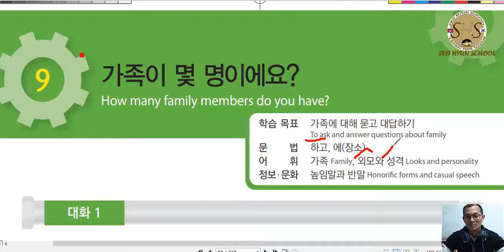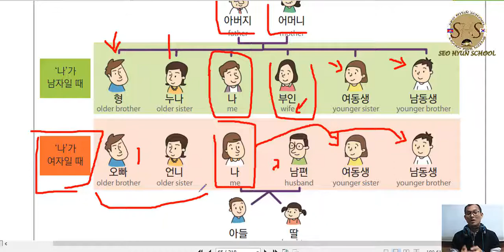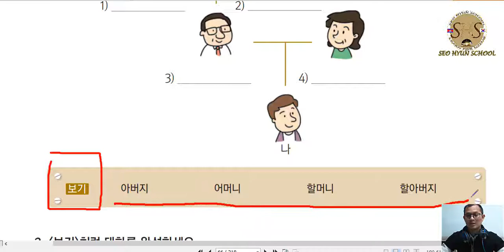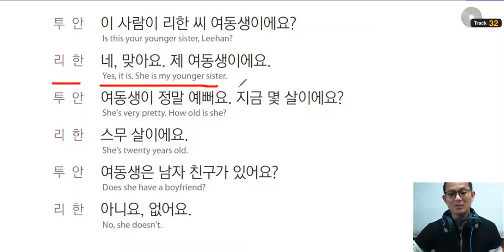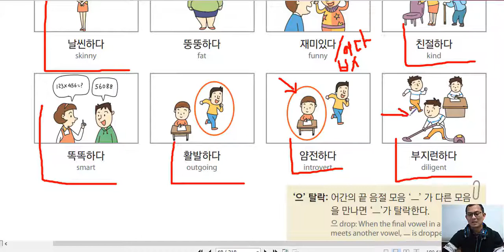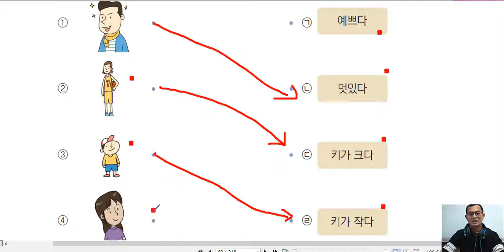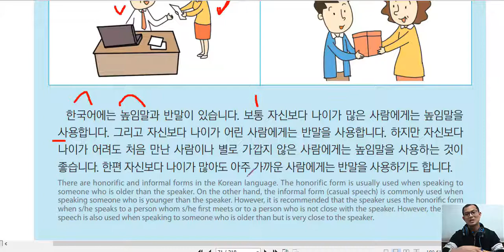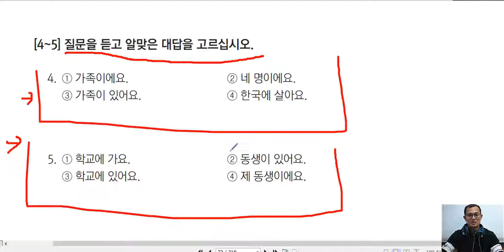រៀនភាសាកូរ៉េ មេរៀនទី ៩ ភាគ២ # 제9과 1-2강 가족 (គ្រួសារ)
មេរៀននេះ និយាយអំពីគ្រួសារ ដែលមានសន្ទនា ពាក្យ នឹង វេយ្យាករណ៏ 문법: -하고

សម្រាប់បងប្អូន មានសំណួរ អាចសរសេរនៅខាងក្រោមបាន ។

សម្រាប់បងប្អូន ចង់ចុះឈ្មោះចូលរៀនក្នុងក្រុម ជាមួយគ្នា ក៏អាច សរសេរនៅខាងក្រោម ។​